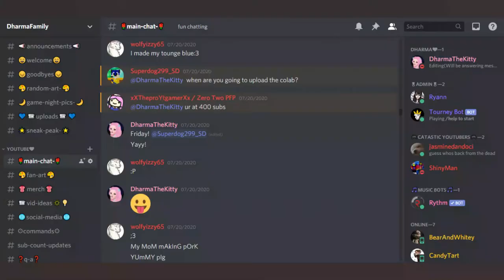Among Us Collab with 9 People|💗DharmaTheKitty💗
Hey DharmaFamily! Today I did an Among Us collab with,CozyCoffee,NotCaylaSuperdog,Izzy,Albert,Sharky,Henry,Lime ! Hope you have a Spooktacular day! 😊👻

Hey! I just want to say thank you all for the amazing support, also OMG we reached over 435 subs if you're new I'd truly appreciate if you help me reach 500 subs or even joined the DharmaFamily or enjoyed the video, any of that beautiful stuff. Have a beautiful wonderful day!💗🙏

🌟Video Credits 🌟

Thank you Superdog!

Monday ❌

Tuesday ❌

Wednesday ✅

Thursday ✅

Friday ✅

Saturday (Live Stream!)(Bonus Videos *RARE*)

Sunday ❌

What time do you go live?
I go live on Saturdays at 6:15 PM Eastern Time until 8pm.

⭐Intro & Outro⭐

~Music and background for the  Intro is created by me~
I used a free Music maker website to create the Intro Music!

 ~Music and background for the Outro is created by me ~
I used a Music Maker website to create the Outro Music!

Channel Shoutout ❣️

People's Videos of Collab

Will be edited once more collab members out theirs too! c:

Friends Channel🤗

Game🎮

                                                  💗 DharmaFamily💗

Video Ideas??

Social Media♡

🏆Contest for 10k 💵| Bloxburg |💗 DharmaTheKitty💗